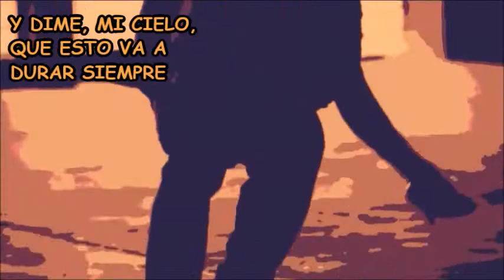DOCTOR DESEO - Corazón de tango - (con letra)